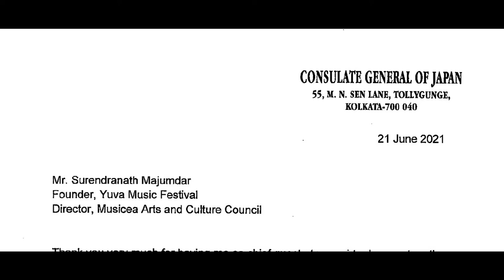Mr Nakamura Yutaka | Hon'ble Consul General of Japan | Musicea Yuva Festival | World Music Concert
Yuva Music Festival
Mr Nakamura Yutaka, the Hon'ble Consul General of Japan shared his message with Musicea Yuva Festival on the occasion of World Music Day and International Yoga Day Concert presented by Musicea Arts and Culture Council in association with the Embassy of Italy in India, Alliance Francaise, Ministry of Culture, Government of France and ICCR, Ministry of External Affairs, Govt. of India.